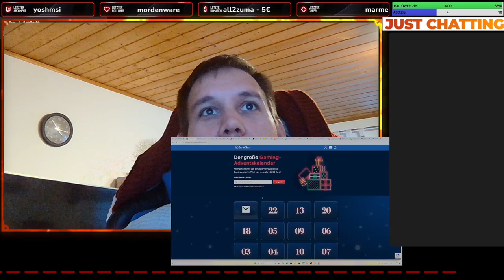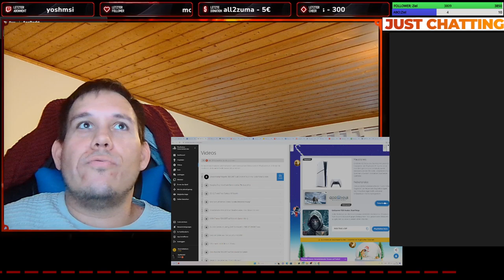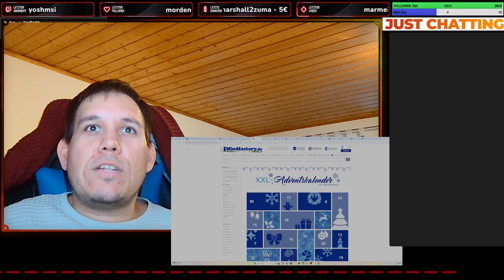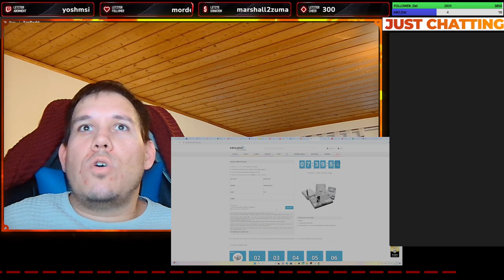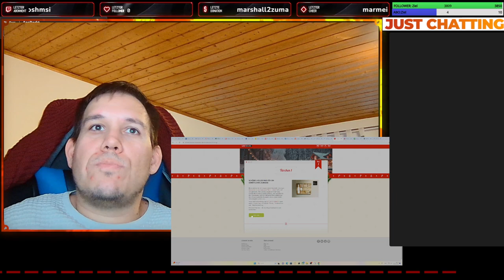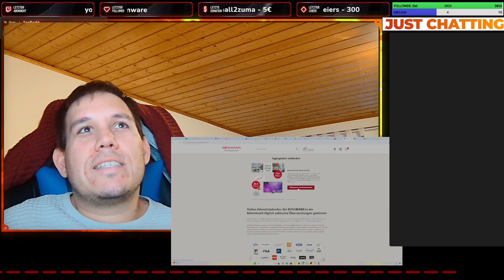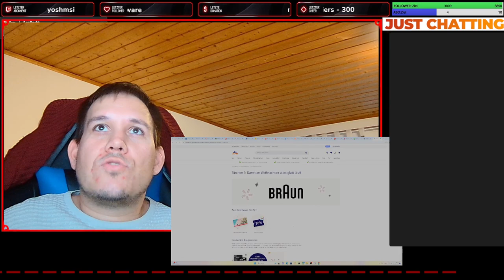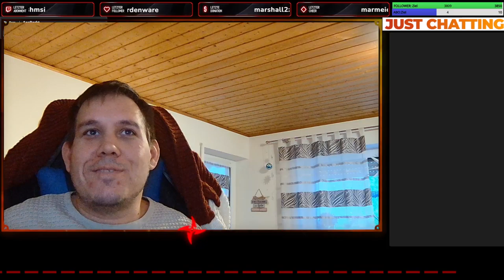Digitale Adventskalender 2023 jeden Tag ein Gewinn🎁 - Playstation - Xbox - Allround PC- Vollversion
Digitale Adventskalender für jeden was dabei Tech - Pflege- Lebensmittel. Heute eine PS5 zu gewinnen. Sony - Xbox - Alternate - Mindfactory - Edeka - Netto - Kaufland  und noch viele mehr.

►Mein Equipment◄
⭐️HARDWARE:
⭐️STREAM:
⭐️CONTROLLER:
💚GAMING PC:
✦Grafikkarte✦ Asus Rog Strix mit Wasserkühlung 6900xt
Grafikkarten Alternative: